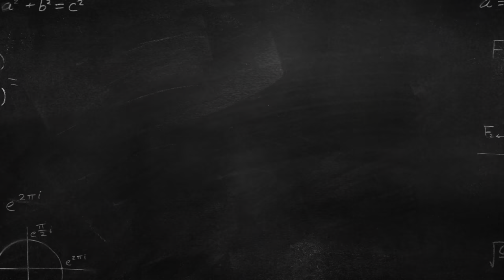Climate jargon explainer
The EuropeanCommission has released the latest part of its 'Fit for 55' climate package. The proposed laws are full of concepts like 'net zero', 'hydrogen', 'carbon capture and storage' (CCS), 'carbon offsets' and 'just transition'... So is that good? Bad? Ugly? 🤔

CEO has made a little climate justice explainer to breakdown exactly what the terms mean and whether we should be worried by them or not (hint: many of them are being promoted by big oil & gas companies, which should already ring some alarm bells).